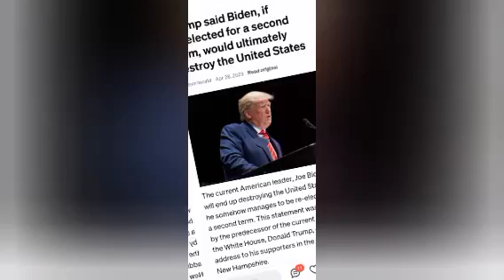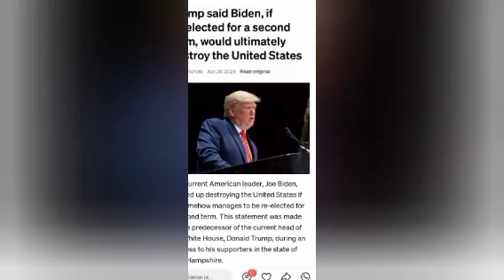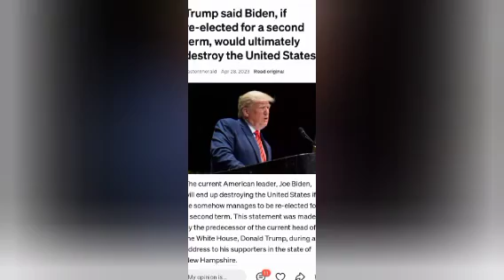BREAKING~IT'S GETTING TOUGHER AS USA 🇺🇸 DEY BOIL AFTER BUHARI & TINUBU MUST COLLECT AS TRUMP DESTRO.